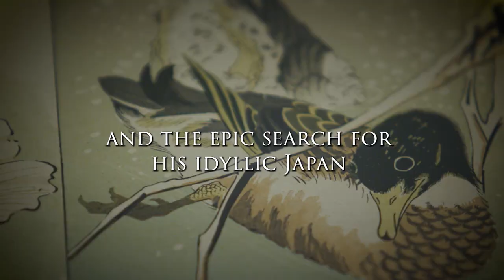Van Gogh & Japan la Happy Cinema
"Îi invidiez pe japonezi" i-a scris Van Gogh fratelui său Theo. În expoziția care stă la baza acestui film - VAN GOGH & JAPAN la Muzeul Van Gogh din Amsterdam - se vede exact de ce. Deși Vincent van Gogh nu a vizitat niciodată Japonia, este țara care l-a influențat cel mai profund, atât pe el, cât și din punct de vedere artistic. Nu îl poți înțelege pe Van Gogh fără să înțelegi cum a ajuns arta japoneză la Paris la mijlocul secolului al XIX-lea și impactul profund pe care aceasta l-a avut asupra unor artiști precum Monet, Degas, și mai ales Van Gogh.